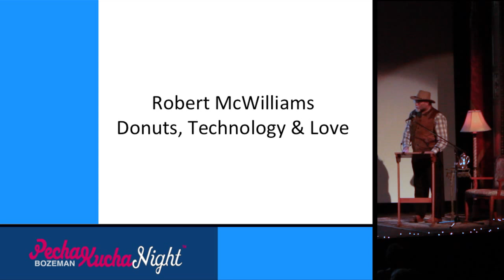Bozeman PK7 - Robert McWilliams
Robert McWilliams
Donuts, Technology & Love
Bozeman Pecha-Kucha Night, April 24, 2013